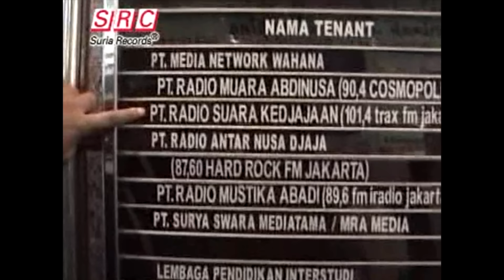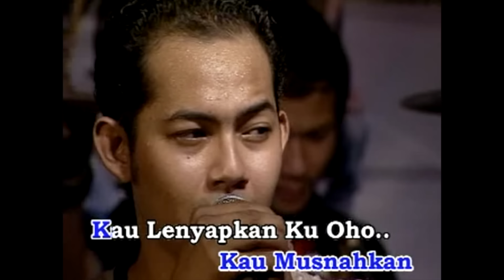Sofaz - Salah Siapa (Official Music Video)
Untuk Mendapatkan RBT "Salah Siapa" daripada Sofaz